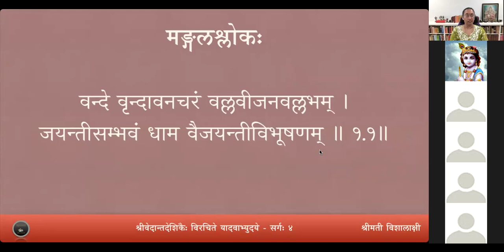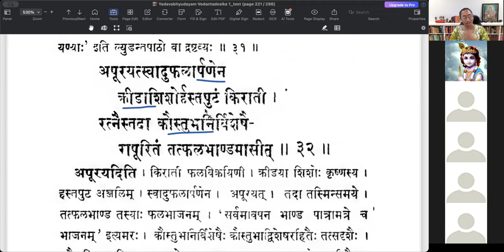यादवाभ्युदयम् - Sarga 4 - Lesson 5 - Slokas 27 to 32 (Tamil)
Yadavabhyudaya is a mahakavya in 24 cantos by Sri Vedanta Desika, who lived in the 13th and 14th centuries. This kavya describes the Birth of Krishna, his childhood, and other events in his life. The fourth sarga is an account of Krishna's divine sports in Gokulam and Brindavanam till the Kāliya serpant episode.

वर्गः ५ - कृष्णस्य बालभावः

य एष लोकत्रयसूत्रधारः पर्यायपात्राणि चराचराणि ।
आनर्तयत्यद्भुतचेष्टितोऽसौ ननर्त खेलं नवनीतकाङ्क्षी ॥ 4.27 ॥
गृहेषु दध्नो मथनप्रवृत्तौ पृषत्कणैरुत्पतितैः प्रकीर्णः ।
निदर्शयामास निजामवस्थां प्राचीं सुधाशीकरयोगचित्राम् ॥ 4.28 ॥
त्रस्यन् मुकुन्दो नवनीतचौर्यात् निर्भुग्नगात्रो निभृतं शयानः ।
निजानि निःशब्ददशां ययाचे बद्ध्वाञ्जलिं बालविभूषणानि ॥ 4.29 ॥
आरण्यकानां प्रभवः फलानाम् अरण्यजातानि फलान्यभीप्सन् ।
विस्रंसिधान्याञ्जलिना करेण व्याधात्मजां विश्वपतिः सिषेवे ॥ 4.30 ॥
सुजातरेखात्मकशङ्खचक्रं ताम्रोदरं तस्य करारविन्दम् ।
विलोकयन्त्याः फलविक्रयिण्या विक्रेतुमात्मानमभूद्विमर्शः ॥ 4.31 ॥
अपूरयत् स्वादुफलार्पणेन क्रीडाशिशोर्हस्तपुटं किराती ।
रत्नैस्तदा कौस्तुभनिर्विशेषैः आपूरितं तत् फलभाण्डमासीत् ॥ 4.32 ॥